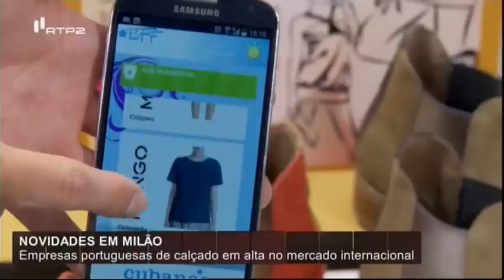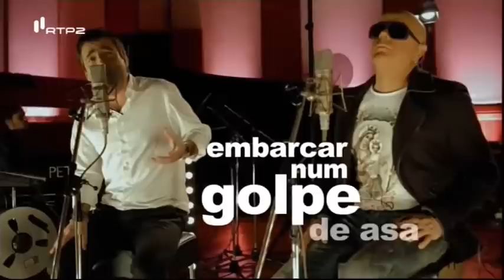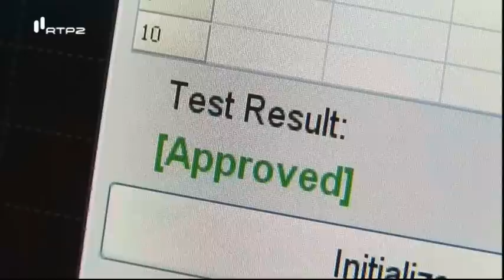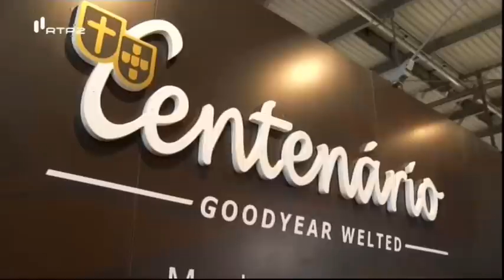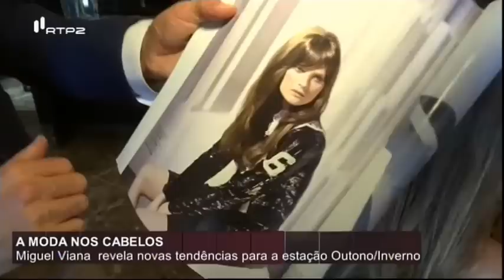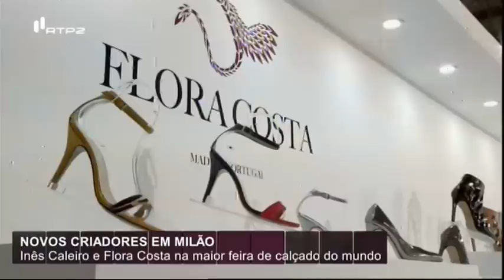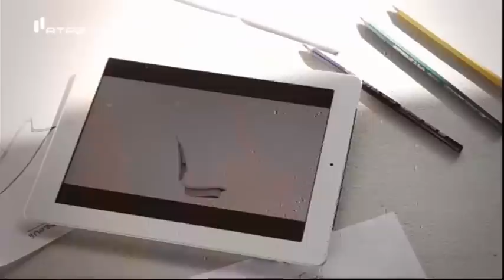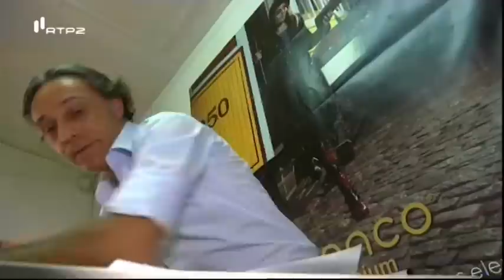What's Up - Olhar a Moda 3º programa